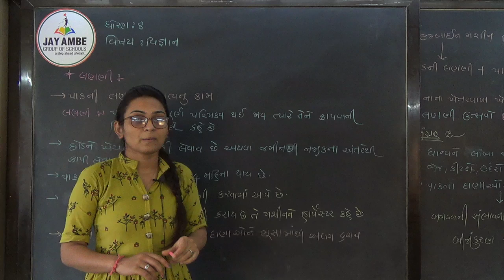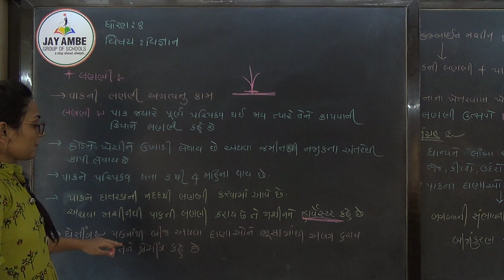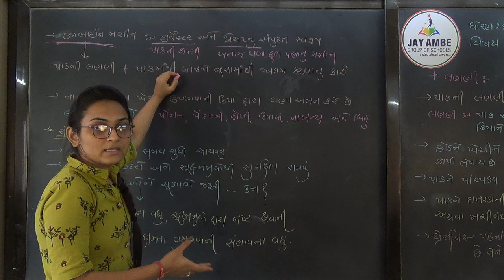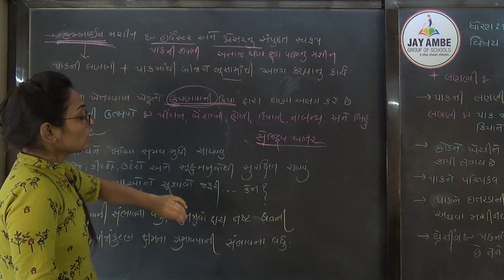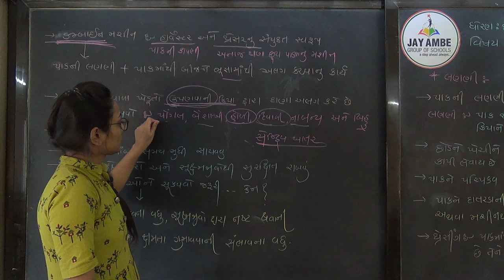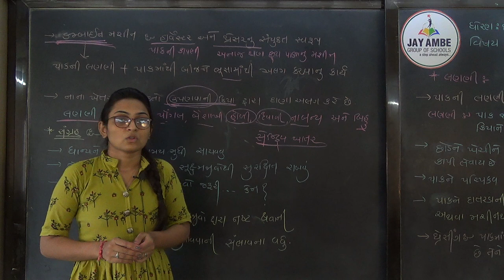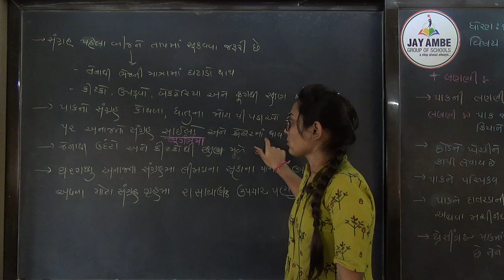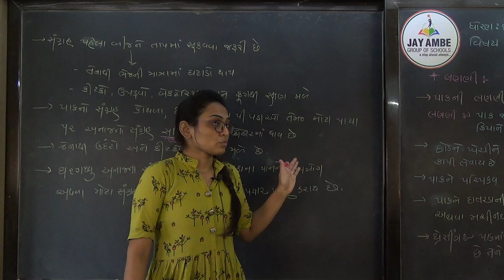STD 8 SCIENCE CH 1 VIDEO 8